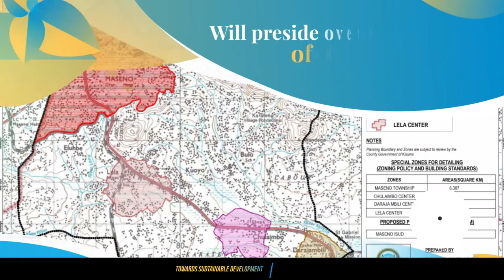LAUNCH OF MASENO TOWN PROMO